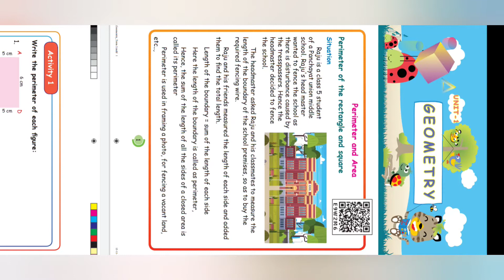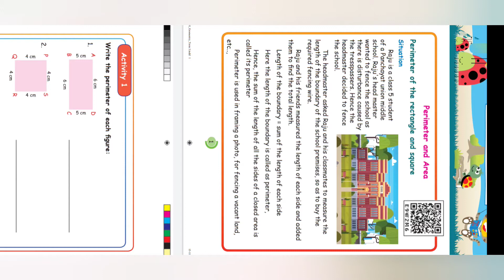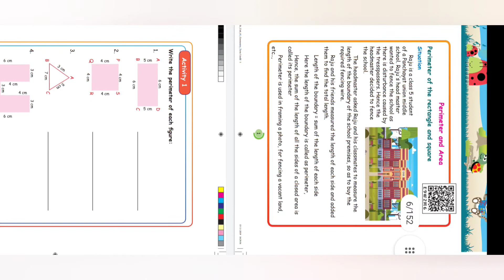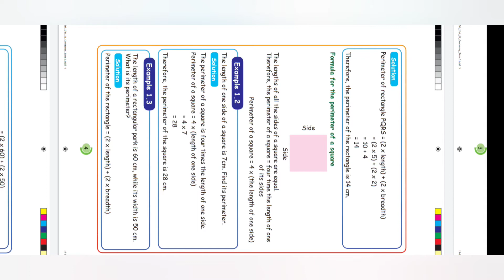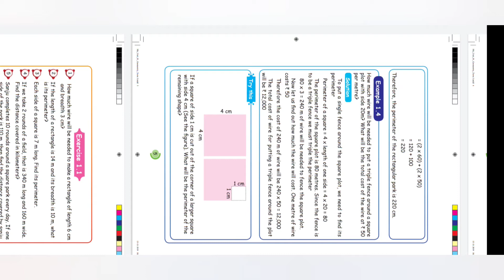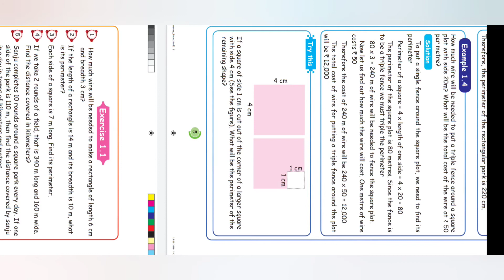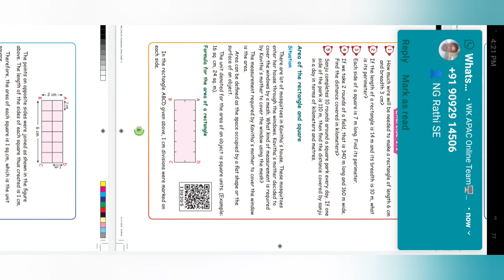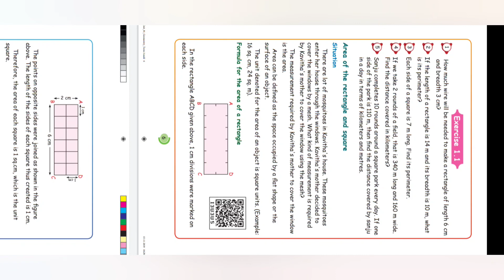5th standard term 3 Maths || Geometry